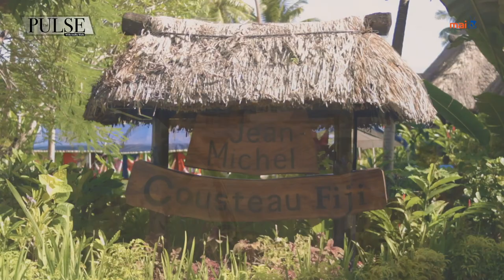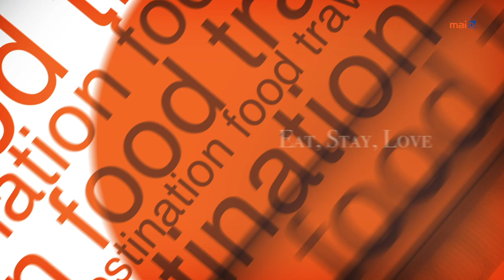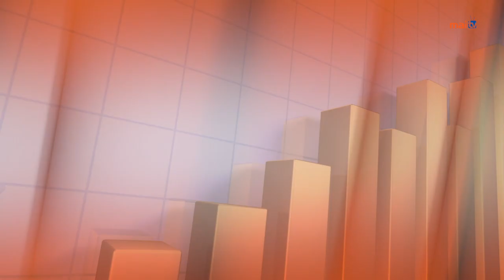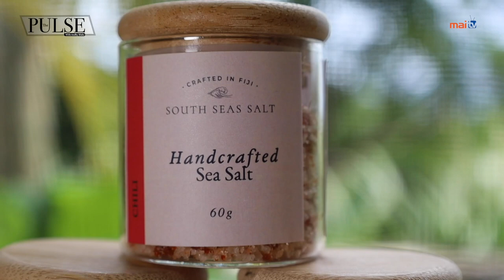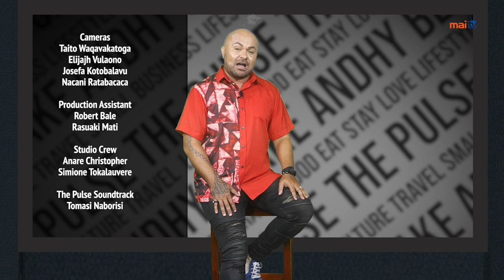The Pulse with Andhy Blake, Episode 8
my Talanoa session with Ema Volavola. Aside from being the mum to one of our famous rugby player - Ben, she was also one of Fiji’s most famous models in the 90’s.
 My profile in the hidden paradise with Jean-Michel Cousteau Resort and Fiji Link.